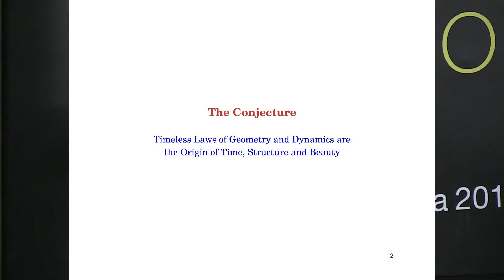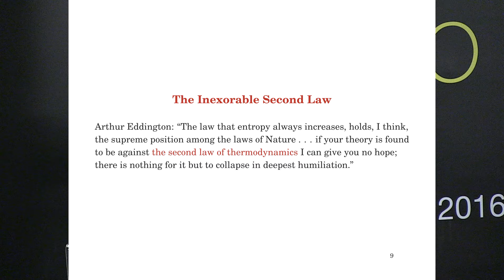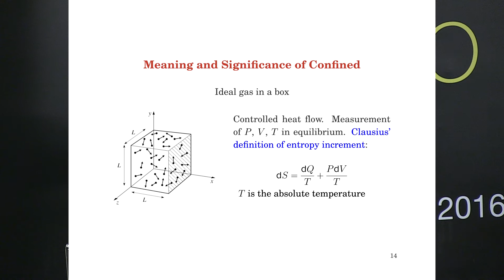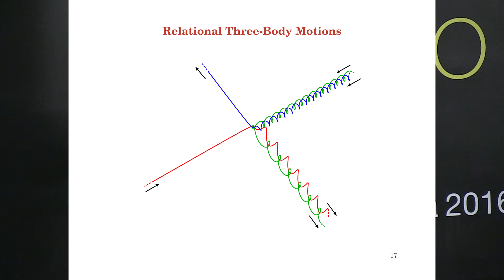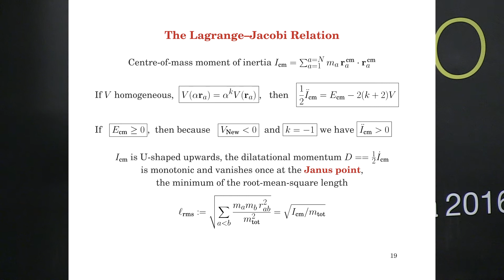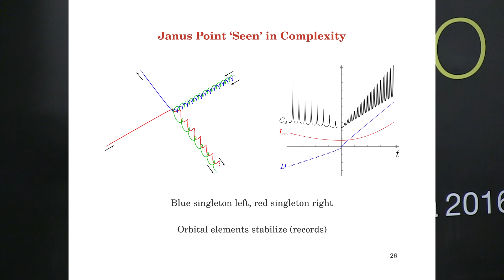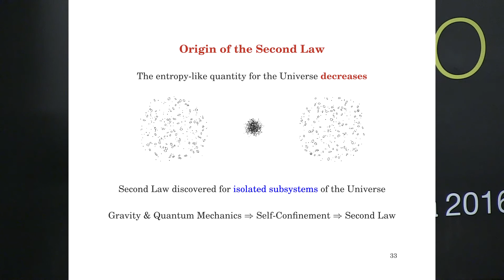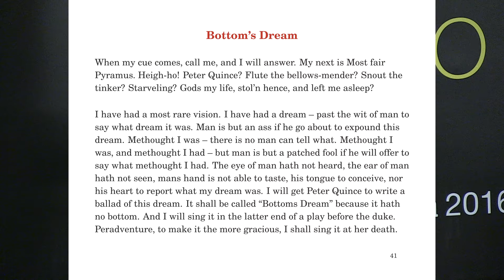The Origin of Structure and Beauty in the Universe, Julian Barbour | Copernicus Festival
The lecture by Julian Barbour delivered in Kraków during the Copernicus Festival on May 18, 2016. The main conjecture of the talk is that timeless laws of geometry and dynamics are the origin of time, structure and beauty.

as well as:

- Julian Barbour, Tim Koslowski, and Flavio Mercati,“Identification
of a gravitational arrow of time”, Phys. Rev. Lett. 113, 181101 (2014)
- “Entropy and the typicality of universes”, arXiv: 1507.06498v2.
- See also video link at platonia.com to talk by Julian Barbour.

Photo in the thumbnail by Kamila Zarembska.

Projekt „Copernicus Festival 2016: Piękno. Pasma naukowe: wykłady, debaty, Śniadania Mistrzów” finansowany w ramach umowy 625/P-DUN/2016 ze środków Ministra Nauki i Szkolnictwa Wyższego przeznaczonych na działalność upowszechniającą naukę.